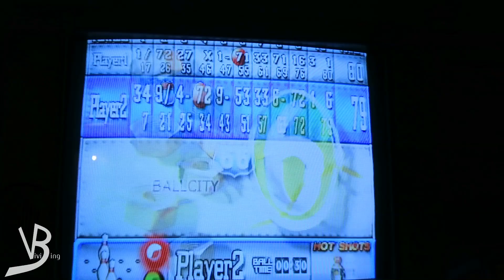Duinrell Tag 3. Tikibad und Freizeitpark // Vivis Vlog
Hallöchen,
wir waren unteranderem im TikiBad.
Viel Spaß mit dem Video!
Liebe Grüße
Vivi

Equipment:
*Canon Ligria Mini X
*Canon Powershot G5X
*Schneide Programm MagiX
*GoPro Session Hero 5
*GoPro Session Hero 4
*Canon EOS 500D